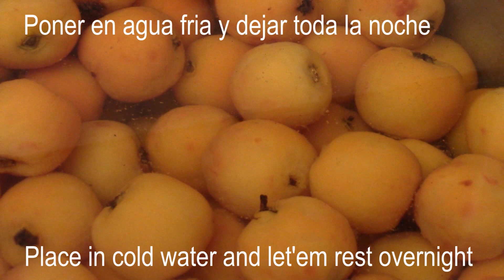Mermelada de tejocotes. Tradicional y deliciosa receta casera.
Tradicional receta de Mermelada de tejocotes naturales. Una delicia hecha en casa.

Esta receta es muy sencilla y se puede prepara en casa. Así podemos preparar los deliciosos tejocotes en una deliciosa mermelada para disfrutarla en el desayuno o como tu prefieras.

Ingredientes:

1.5  kg, tejocotes
700 gramos de azúcar
750 ml de agua.

Tiempo de preparación:  1 hora 30 minutos mas la noche de reposo.

Preparación:

Se lavan muy bien los tejocotes y se ponen a cocer solamente con agua.

Se dejan cocer hasta que la piel se vea arrugada. entonces le apagamos a la estufa y los dejamos enfriar.

Cuando ya estan fríos, les retiramos la piel, la cual debe separarse fácilmente.  Inmediatamente los ponemos en agua fría para que no se oxiden.

Los dejamos reposar toda la noche.

Al siguiente día, a  cada tejocote le retiramos las semillas y los tallos. los cortamos en trozos muy pequeños y los machacamos. También podemos procesarlos en la licuadora para obtener una mermelada mas tersa y sin tanto trabajo de triturar.

Pesamos la cantidad de tejocotes. Y por cada kilo de tejocotes pelados sin semilla se usaran 700 gramos de azúcar con 750 ml de agua.

En una olla agregamos los tejocotes con el azúcar y agua y cocinamos a fuego medio. Movemos constantemente y si es necesario, seguimos machacando la fruta hasta obtener una pasta y la consistencia de mermelada.

Esto ocurre cuando dejamos un rastro con la pala y la cohesión de la mermelada no deja que se llene el rastro con liquido de forma inmediata.

Dejamos enfriar y envasamos en frascos esterilizados.

Esta mermelada queda muy rica y como nosotros tenemos el control de los ingredientes, sabemos que es de buena calidad.

Puedes disfrutarla untándola en pan tostado para el desayuno. También para acompañar postres, pan cakes etc.

Te agradecemos que mires nuestro canal. Hacemos las recetas con mucho gusto para ti.